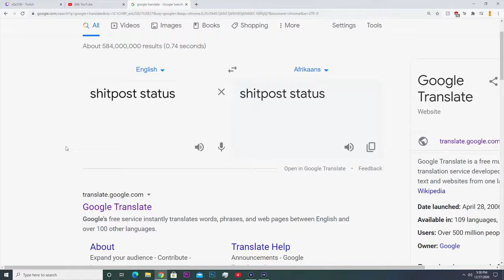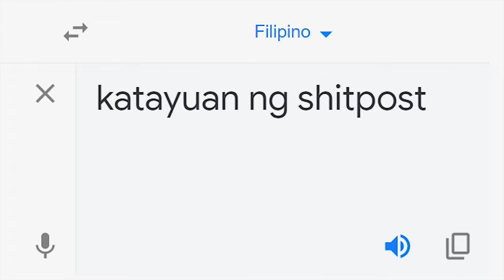Shitpost Status in EVERY Language...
meme, dank, fresh, funny, google translate